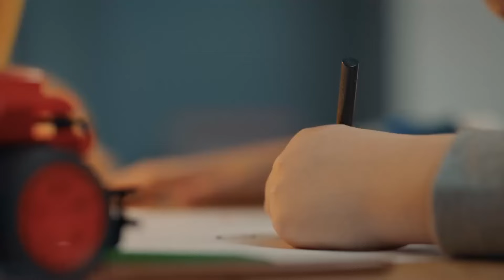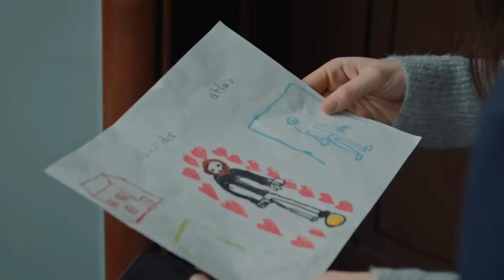Sevdiklerin İçin Susmalısın Tomris - Alev Alev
Tomris İskender konusunda Çiçek'i uyarıyor. ''GÖZ ARDI ETMEN GEREK''

Yönetmenler: Ahmet Katıksız, U.Hakan Eren, Özgür Sevimli
Senaryo: Burcu Görgün, Damla Serim
Besteci: Toygar Işıklı
Yapımcı: Kerem Çatay
İdari Yapımcı: Yamaç Okur
Görüntü Yönetmeni: Gökhan Atılmış
Sanat Yönetmeni: İsmail Durmaz
Kostümler: Burcu Şener
Kurgu Yönetmeni: Deniz Bulut Güner

Oyuncular
Cemre: Demet Evgar
Çiçek: Hazar Ergüçlü
Rüya: Dilan Çiçek Deniz
Çelebi: Cem Bender
Ozan: Berkay Ateş
Ömer: Cihangir Ceyhan
İskender: Berker Güven
Korkut: Yiğit Sertdemir
Serkan: Bora Cengiz
Zeyno: Sahra Şaş
Uzun: Rüzgar Diricanlı
Güneş: Kayra Orta
Atlas: Kaan Şeker
Tomris: Zuhal Olcay
Hanım: Veda Yurtsever
Altan: Ayhan Kavas
Arzu: Gökşen Ateş